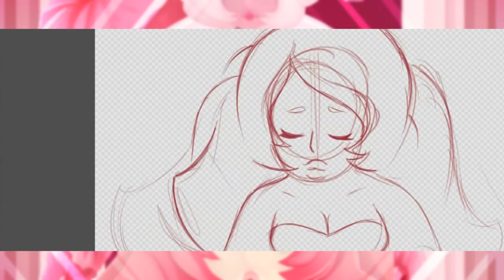Rose Diamond - The Truth / Steven Universe / Speedpaint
We said that 2 years ago, the theories become real, Rose quartz is Pink diamond, by my side i'll call her Rose Diamond, u know i'm watching this show since the beggining and it's close to end, i saw this episode early in the morning, my emotional at shields weren't ON so i cried a lot with this episode, my mind just blow up, and so i had to make a speedpaint about this. I HOPE U LIKE IT.